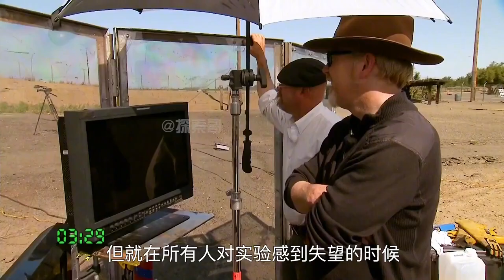流言终结者：将手枪丢进热油，会在锅里会走火，能引爆火弹嘛？【探索哥】